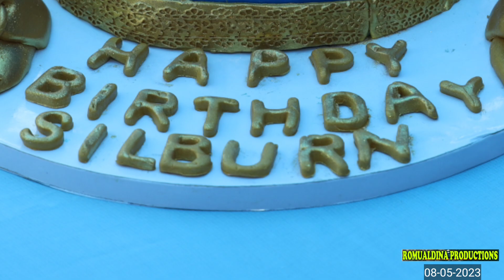#"ANGOVNEANIM ZOLMOL'LEACHO ZOLMACHO DISS "# New konkani first birthday toast song 2023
I would like to thank Charles and Sabina for choosing me to sing and glorify the Gods power through this song. This song fives the testimony regarding the miracle happened to their life in terms of getting gift of child after 3 years of their marriage, by Watching online retreat (LogosRetreatCentreBengaluru#)
 and also with prayers from their family.
with this testimony I can only say Everything is possible through God so keep praying and believing in our Jesus Christ. Amen... ❤️

Vocal Recorded:- R/R Studio
Video Captured:- Ayush Photo studio margao Gogol